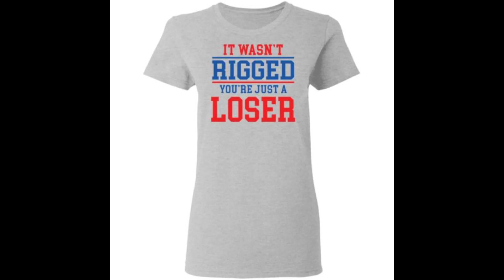It wasn’t rigged you’re just a loser t-shirt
Come to Bucktee and own our It wasn’t rigged you’re just a loser t-shirt, hoodie, ladies tee, sweater,..available.